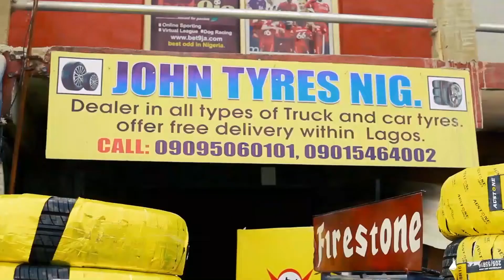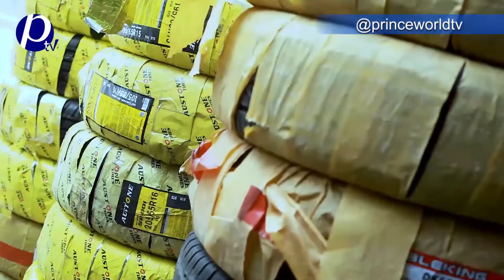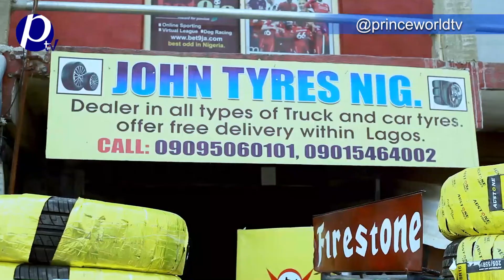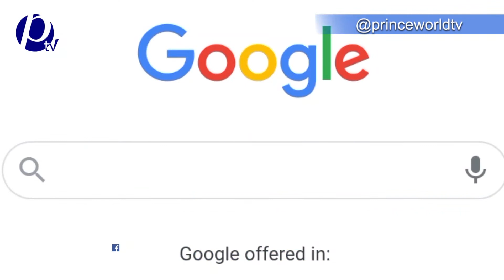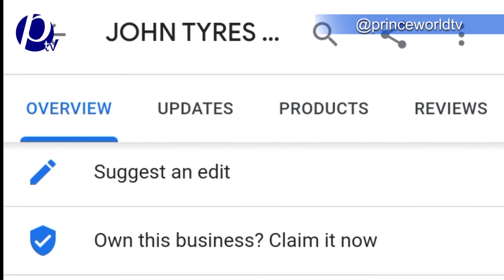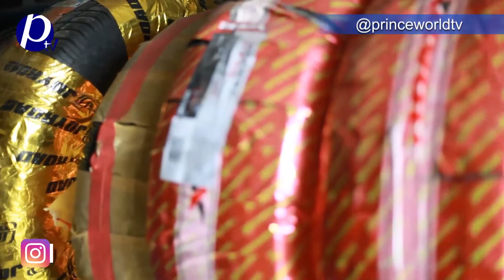The Hustle (John Tyres)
As the saying goes "an idle hand is the devil's workshop" really makes it a priority to hustle. Mr John explains the ups and the downs of his tyre business on this episode of thehustle.